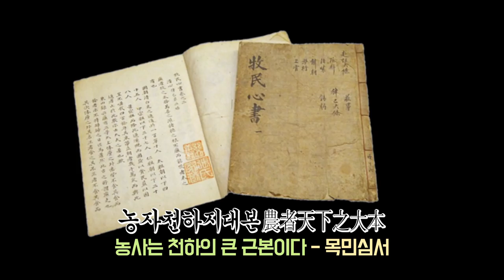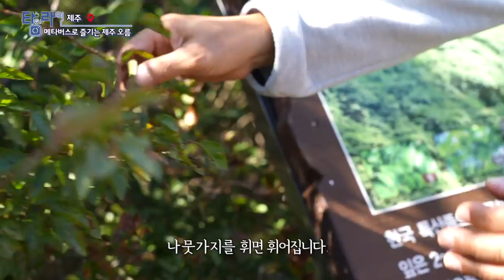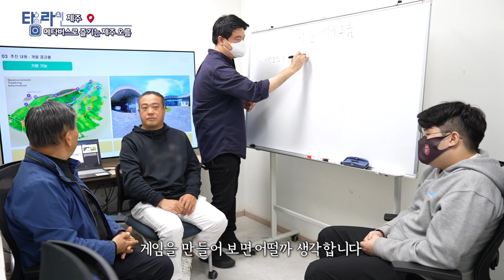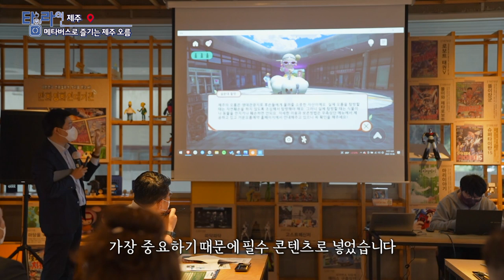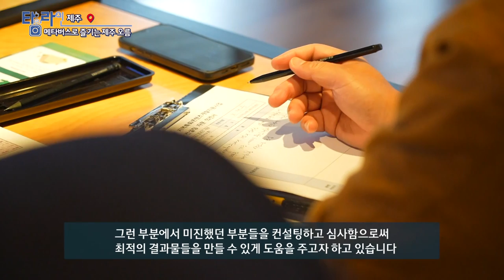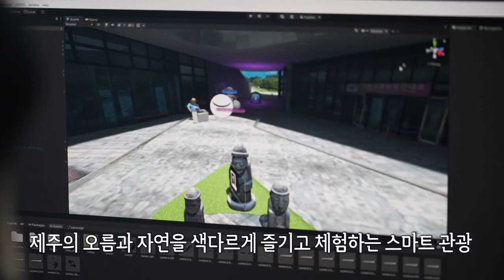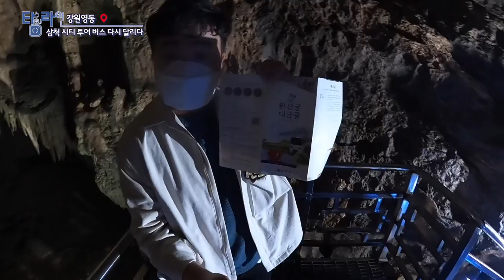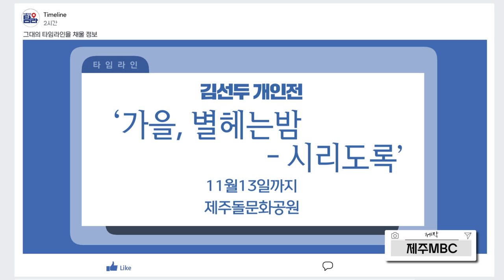[TV매거진 타임라인] 11월 10일 전체방송 다시보기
11월 10일(목) 방송

대구 - 달성 유가찹쌀
춘천 - 남이섬에서 즐기는 특별한 단풍숲
강원영동 - 삼척 시티투어 버스 다시 달리다
충북 - 진천, 황실대추